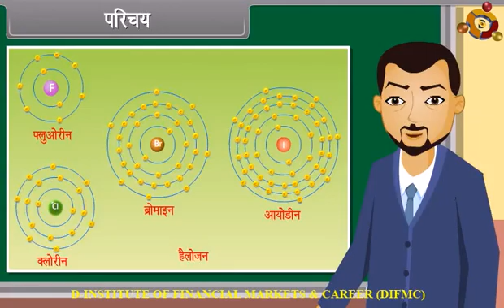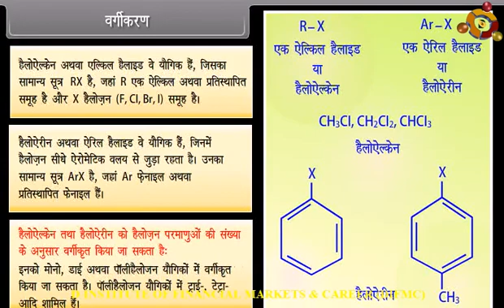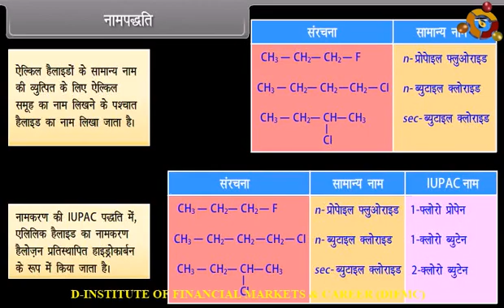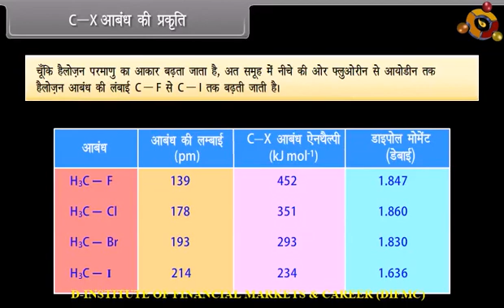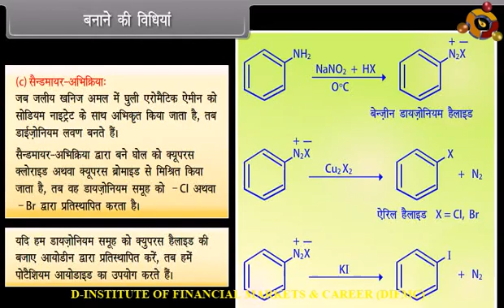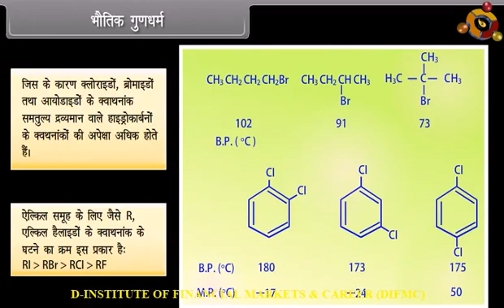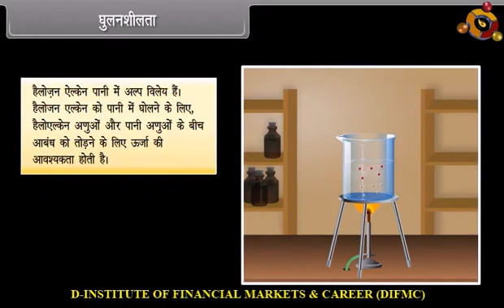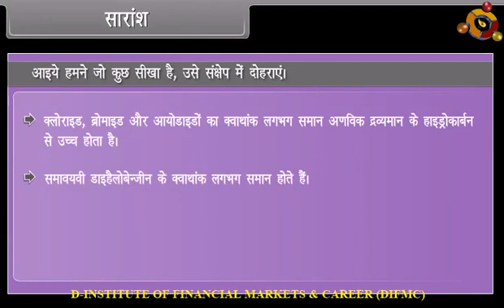Haloalkanes And Haloarenes I 12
Chemistry for Class 12th Hindi Medium students as per revised syllabus of NCERT, RBSE and other State Boards.